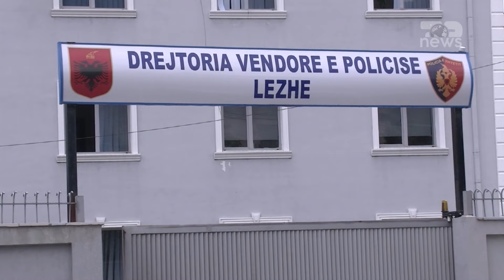Top News/ Grabitet supermarketi në Lezhë/ Vidhet kasaforta me mbi 30 milionë lekë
Një supermarket në Ishull Lezhë ka rënë pre e grabitjes pas mesnate. Sipas policisë së Lezhës, objekti monitorohej me sistem alarmi. Dyshohet se në kasafortën e vjedhur të marketit gjendeshin rreth 30 milionë lekë të vjetra, xhirot e shitjeve gjatë ditëve të fundit.
Personat të cilët kanë kryer grabitjen, dyshohet se janë futur nga hyrja e pasme marketit  duke thyer derën e pasme.
Menjëherë pas njoftimit, Policia e Lezhës bën me dije se një grup i posaçëm hetimor ka shkuar në vendin e ngjarjes, ku në drejtimin e prokurorit dhe me qëllim zbardhjen e autorësisë dhe të rrethanave të këtij rasti, vijojnë të kryhen të gjitha veprimet e nevojshme hetimore dhe procedurale, si: marrja e deklarimeve të punonjësve, këqyrja e kamerave, këqyrja e vendit të ngjarjes.